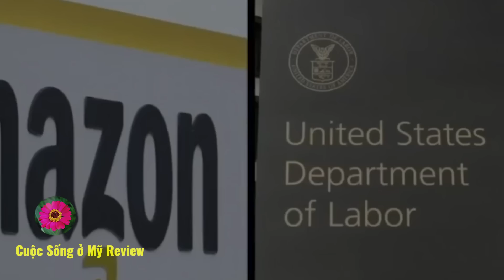Cuộc sống ở Mỹ.3 thanh niên Gốc Việt ởMỹ lãnhÁn chung th ân.Cha dùng gậy bóng ChàyĐánh ch ết con gái